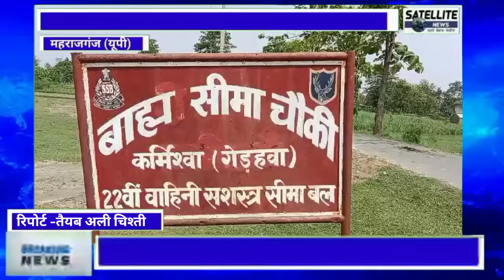maharajganj एसएसबी ने पकड़ा पिकप में लदी 120 बोरी लहसुन कस्टम को सौंपा तस्करी पर लगाया अंकुश